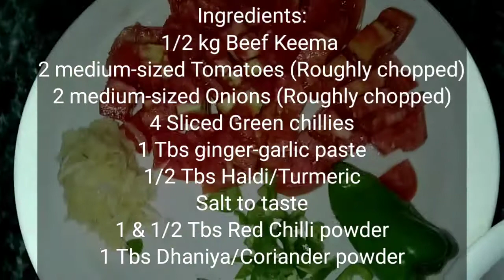Easy Beef Keema Recipe For begginers!| Simple And Delicious!!